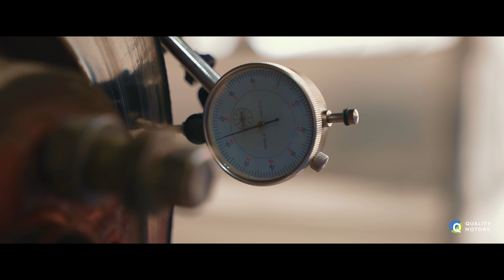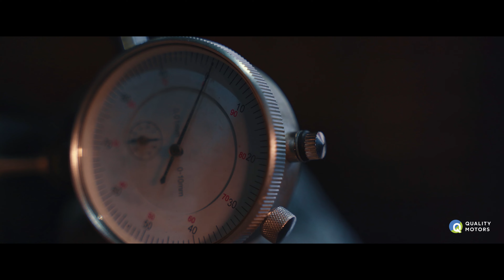Как происходит проточка тормозных дисков? Quality Motors покажет и расскажет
Всем привет! В этом видео ролике мы расскажем и покажем как происходит проточка тормозных дисков автомобиля. Какие станки лучше и на что следует обратить особое внимание при проточке.

Если вам требуется обслуживание, диагностика или ремонт автомобиля, приезжайте к нам на станции по адресам:

проточка тормозных дисков
проточка тормозных дисков своими руками
проточка тормозных дисков на токарном станке